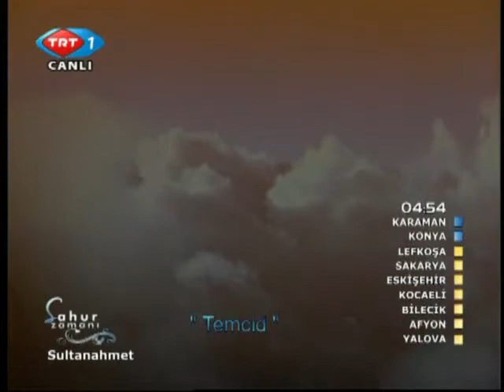Ahmed Şahin Mehmet Kemiksiz Hafızlar Topluluğu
"Ahmed Şahin Mehmet Kemiksiz Hafızlar Topluluğu"nun TRT 1 Sahur Programları"ndan bölümler.